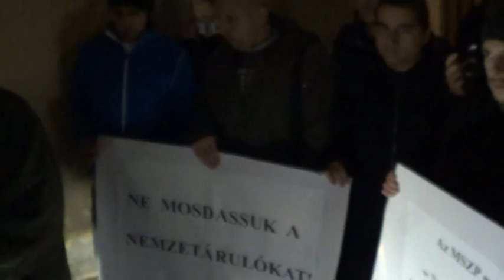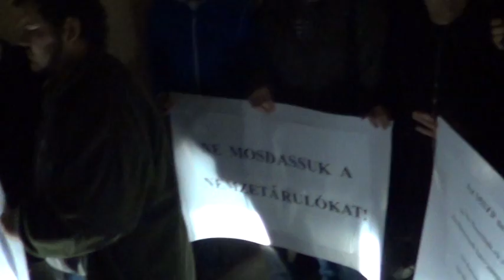Tüntetés és bekiabálás a Magyar Szocialista Párt elnökének érkezésekor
Néhány perccel ezelőtt több fiatal tüntetett Mesterházy Attila, a Magyar Szocialista Párt (MSZP) elnökének érkezésekor. A politikus ezekben a percekben A nemzetpolitika aktuális kérdései címmel tart előadást kolozsvári Minerva-ház Cs. Gyímesi Éva termében.